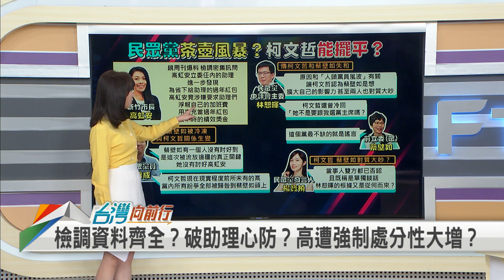2022.12.27【台灣向前行 Part1】高虹安助理費案新事證 用大水庫發紅包？PO扇形紅包照！都是助理浮報加倍費？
高虹安助理費案新事證 連紅包也要省？用大水庫發紅包？
不分區開銷相對省？紅包用浮報？林金結：太苛刻！
高虹安PO扇形紅包照！都是助理浮報加倍費？糗？
高虹安失國會保護傘？傳二度約談？蔡麗清反應？

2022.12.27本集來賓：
民進黨發言人